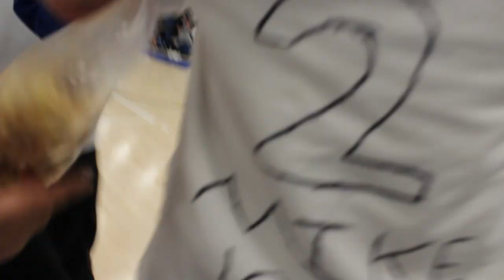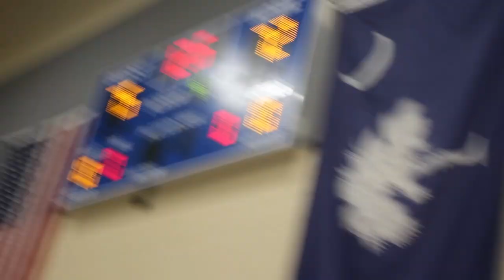ILHS Vs Nafo Basketball Vlog (Game was Down To The Wire)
Game went to overtime and its mostly IL Highlights Because that's who I was there for